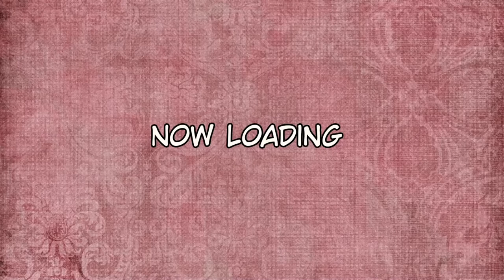Uncharted Waters EP4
Ended up on an errand for the Middleton family, and then in a storm.

(How did Liz Whitebrush end up here? /s)

0:00 Intro
0:55 Framed!
2:05 Meeting the Middletons
3:10 Errand to Frederik
5:00 Leaving Port
8:25 Antwerp
11:25 Antwerp Church (Book search)
16:45 Tavern
17:40 Leaving Antwerp
20:40 Amsterdam Docks
21:15 Asking around Amsterdam
24:00 Meeting Frederik
25:30 Leaving Amsterdam 1
29:35 Detour to London
30:50 Sidequest for Seals
34:00 Leaving London
35:50 Supply stop in Dover
37:30 To Antwerp (Seal search)
39:35 Antwerp (Frederik's errand)
40:40 To Amsterdam
43:30 Frederik's Errand Completed
45:00 Rainy Sailing
46:32 Storm Blunders
48:45 After the Storm
50:55 Return to London
55:00 Outro